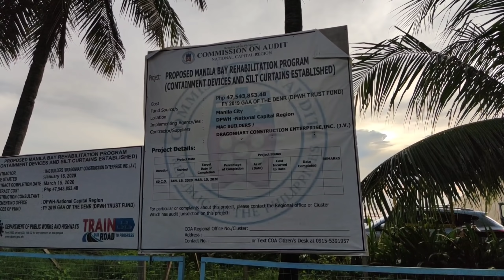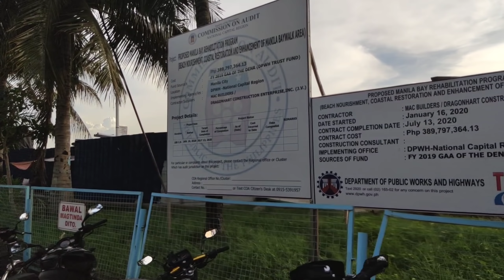Part 3 DI NAKATIIS NAGSALITA NA RIN SILA | MANILA BAY UPDATE 09-14-2020 BEACH NOURISHMENT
Part 3 Di nakatiis nagsalita na rin sila. Mga sumusoporta sa Pangulong Duterte nagpahayag ng kanilang damdamin laban sa mga patuloy na nambabatikos sa proyektong rehabilitation sa Manila Bay.

They are harmful to the environment.
• Takes 1000 years to decompose into smaller pieces, which seep down into the soil and release chemicals, which eventually reach the water supply.
• Kills animals in the water when they eat plastic bags thinking they are jellyfish
• Builds up in landfills
• Manufacturing of plastic bags is harmful to the environment because nonrenewable resources are used (petroleum and natural gas). The manufacturing process itself uses toxic chemicals, pollutes the atmosphere and consumes energy.
• The transportation of the billions of plastic bags produced annually means further energy consumption, largely in the form of more petroleum.
• Stores give out unlimited amounts of plastic bags for FREE even when the costumer doesn’t really need one
• Cost in terms of energy and manpower is greater than the value of the material produced